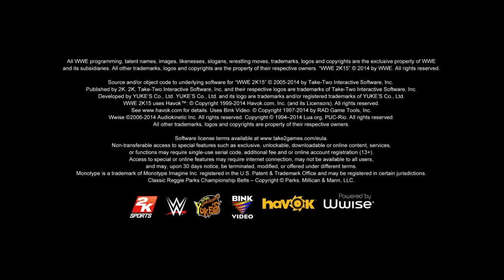WWE 2K15 My Career Mode [WWE MyCareer XBOX ONE/PS4/NEXT GEN